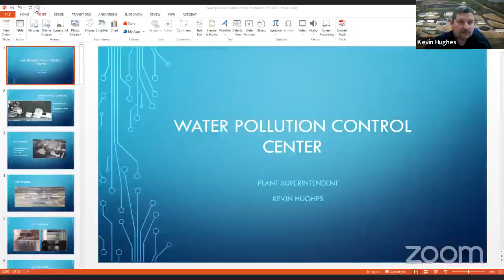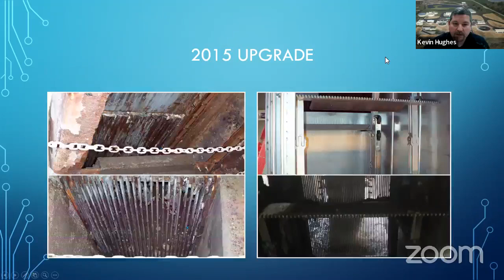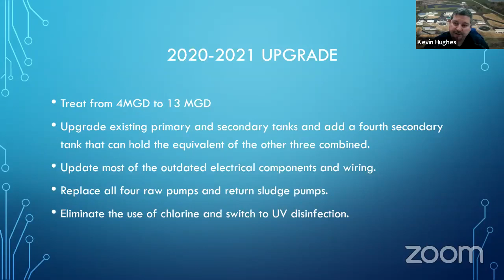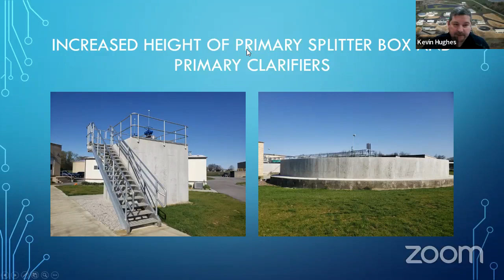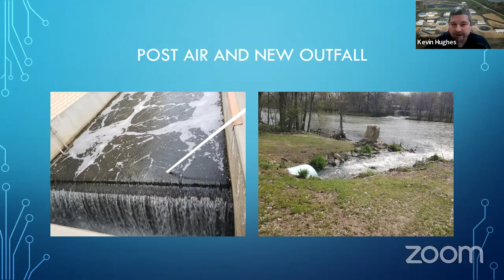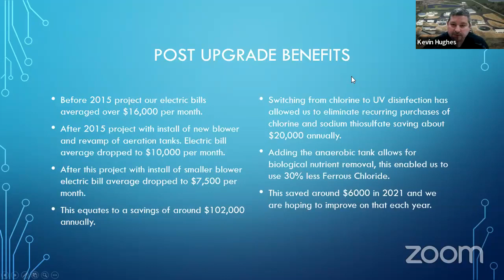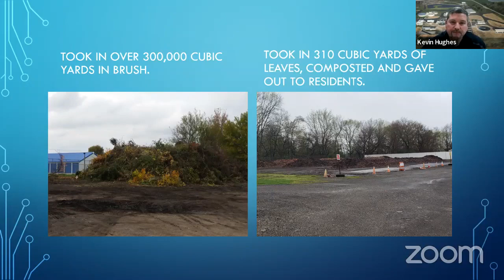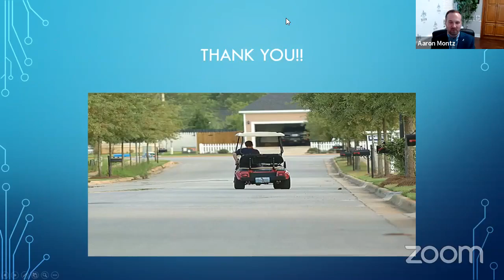Tiffin City Council – May 2, 2022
Recording of the Tiffin City Council meeting from May 2, 2022.